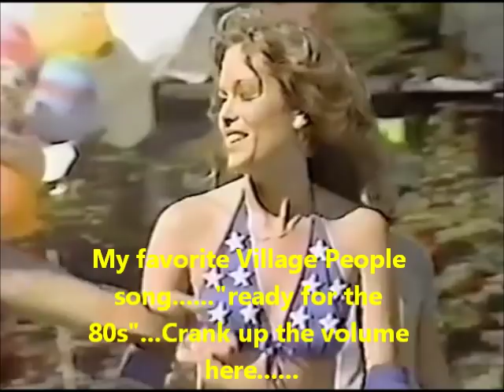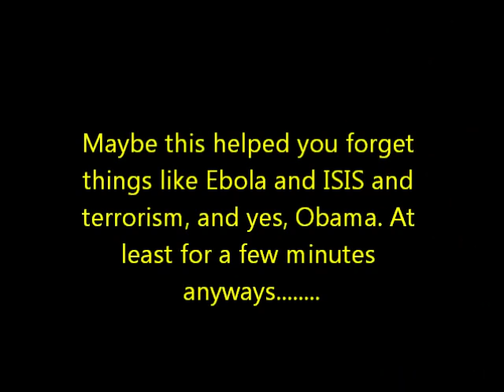roller disco 70s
roller disco in the 70s